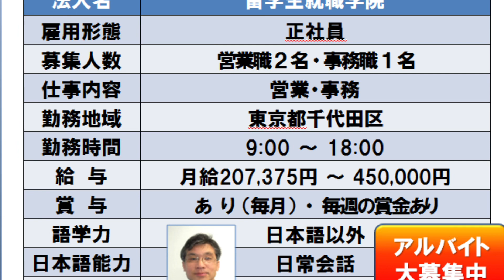Kanda no Job Fair- Song Yimin